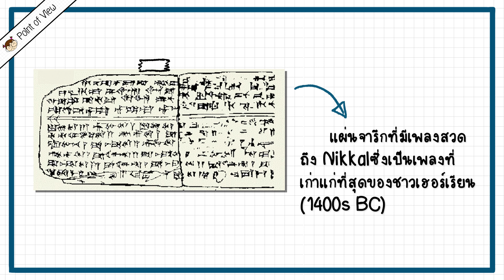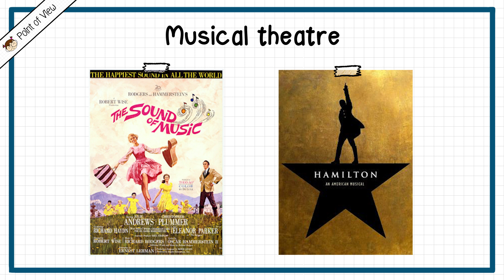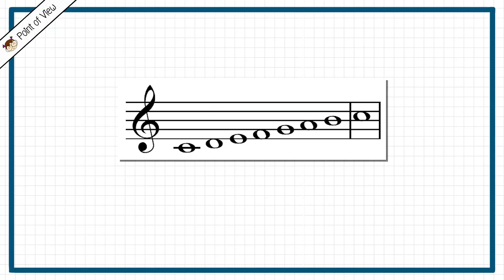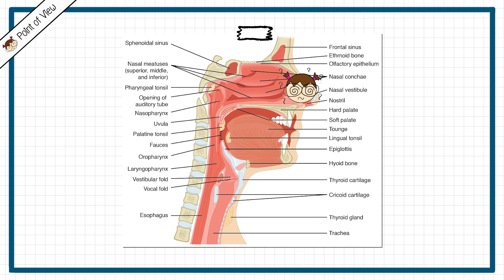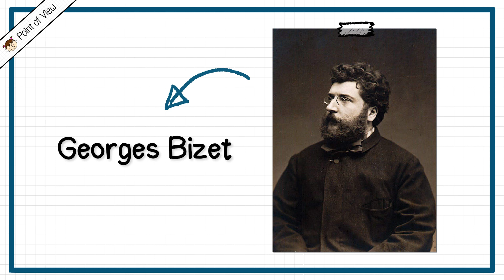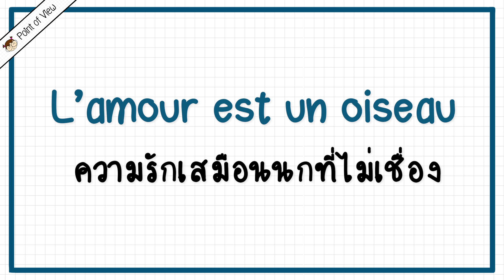โอเปร่าคืออะไร? ทำแก้วแตกได้ จริงหรือเปล่า? | Point of View x PGVIM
Bizét, G. (n.d.). Carmen. Metropolitan Opera.

A Brief History of Opera. (n.d.). San Francisco Opera.

Carmen in a nutshell. (2021, September 9). Opera North.

Hobbs, E. (2019, November 5). Opera v. Musical Theater: The Case for Sweeney Todd. Detroit Opera.

Koopman, J. (1999). A Brief History of Singing. Lawrence University.

Prasad, A. (n.d.). When did humans first make music? BBC Science Focus Magazine.

ทางไปซื้อ วรรณคดีไทยไดเจสต์

หรือ

00:00 ทำไมเล่า
00:35 ก่อนเริ่มร้องโอเปร่า
02:37 โอเปร่าคืออะไร
07:17 Carmen
11:42 เกร็ดความรู้

00:00 Intro
00:35 Before lesson begins
02:37 What is Opera?
07:17 Carmen
11:42 Outro